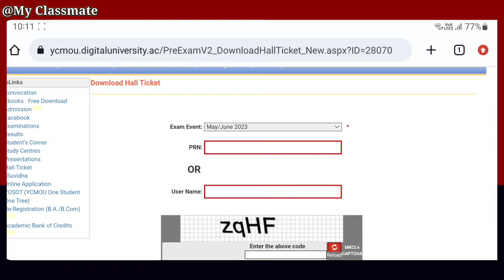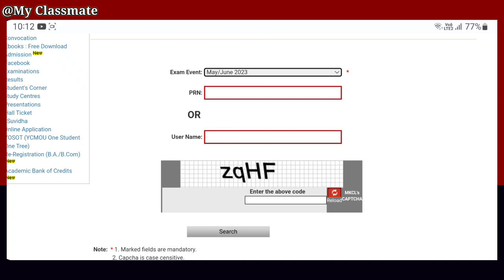YCMOU Hall Ticket May June 2023 | YCMOU Hall Ticket Kaise Download Kare| YCMOU 2023 Exam Hall Ticket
Topic Cover.
1) ycmou hall ticket 2023
2) ycmou hall ticket 2023 kaise download kare
3) ycmou hall ticket 2023 download
4) Hall Ticket kas Download Karaycha
5) Hall Ticket kaise Download kare